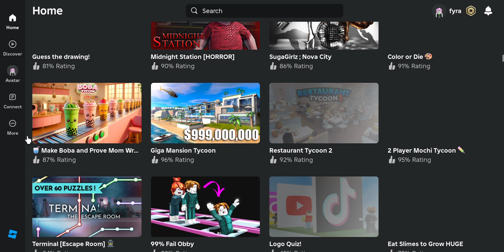Logging In to my sister's Roblox account and getting Her the number one winstreak (Roblox Bedwars)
I log on to my sisters account and get her her first win on roblox bedwars!